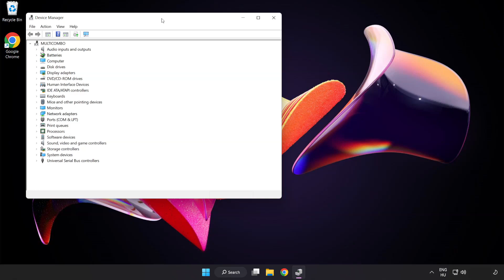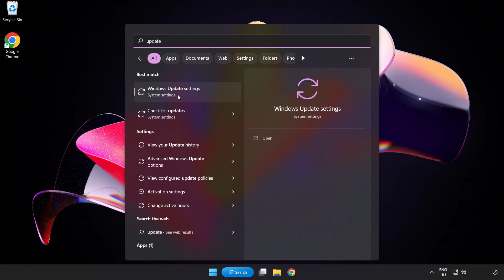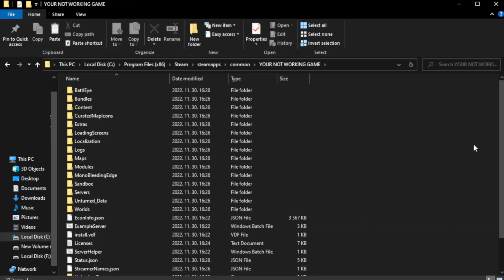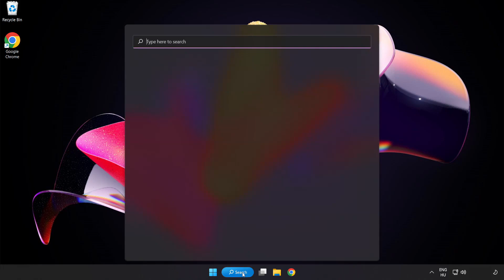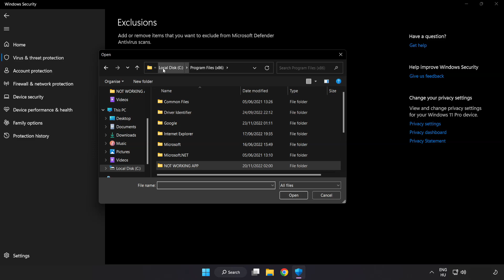How to FIX Sniper Elite 2 Crashing on Startup!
I'm going to show How to FIX Sniper Elite 2 Crashing on Startup!